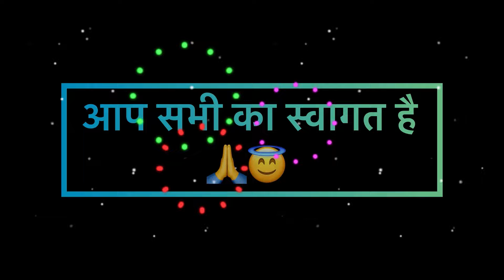Durg Ursh 2024 💚👑 इस साल का - पुरा माहौल देखो 😎🤟 Full Vlog Video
Durg Ursh 2024 💚👑 इस साल का - पुरा माहौल देखो 😎🤟 Full Vlog Video | Durg Ursh 2024 🥁

durg urs vlog
durg urs 2024 vlog
durg ursh sandal 2024 vlog
durg ursh sandal 2024 dhumal vlog
durg ursh sandal 2024 dj dhumal vlog
durg ursh sandal 2024 kgn nana saheb sai kripa dhumal
kgn nana saheb sai kripa dhumal durg ursh sandal 2024
durg ursh vlog 2024
biru sahu vlog
biru bhai vlog
vlog biru sahu